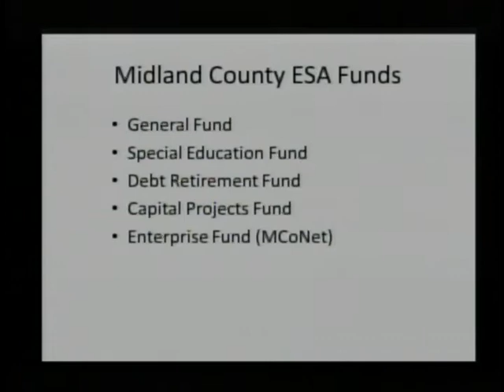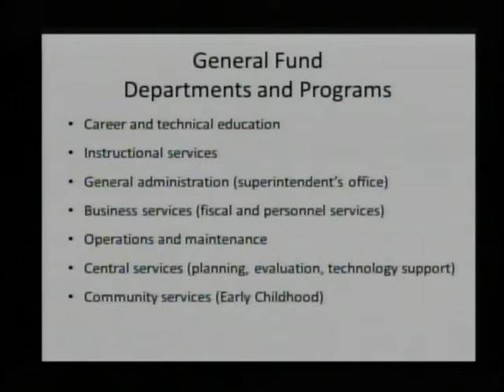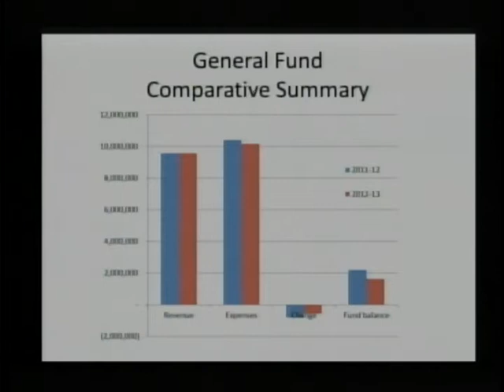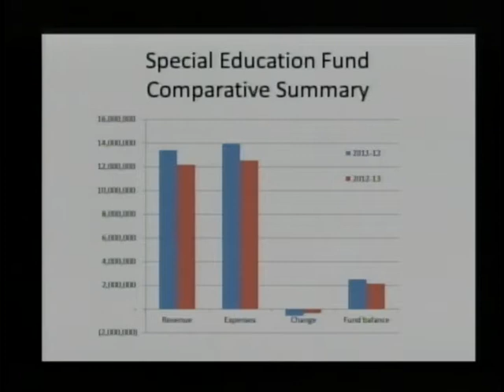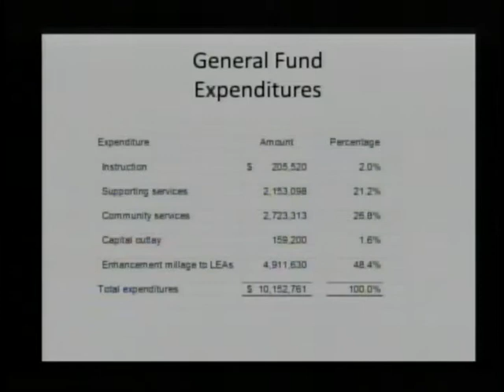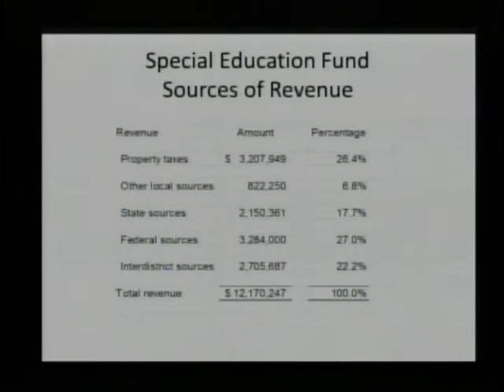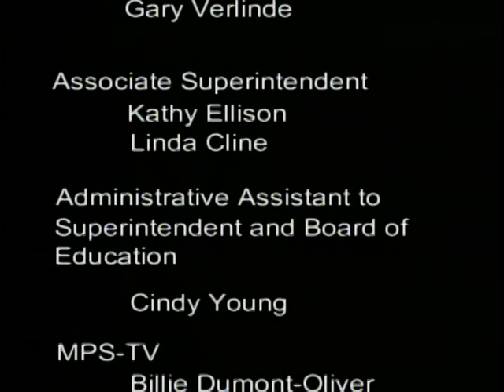Midland Public Schools Board of Education Meeting - May 29, 2012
Midland Public Schools Board of Education meeting recorded on May 29, 2012. All meetings are held at 7 p.m. at the Midland Public Schools Administration Center 600 E. Carpenter Street Midland, MI 48640.